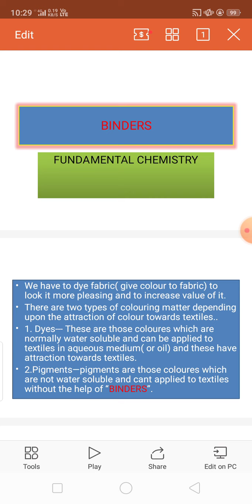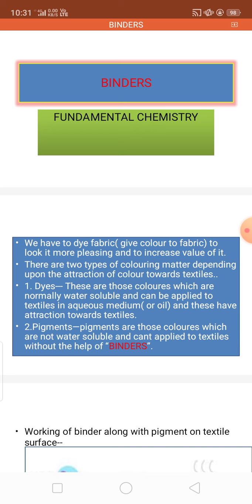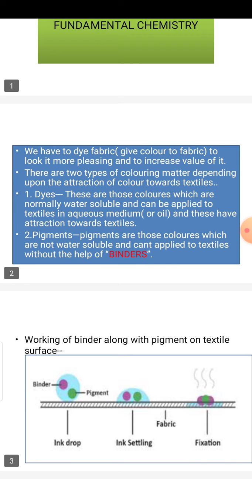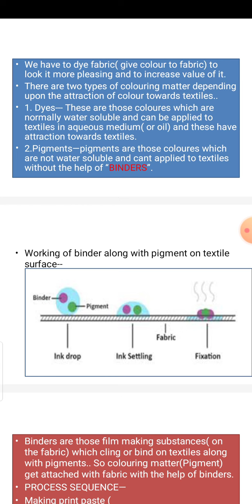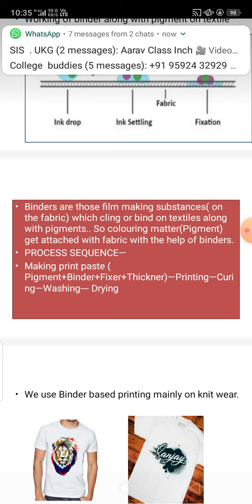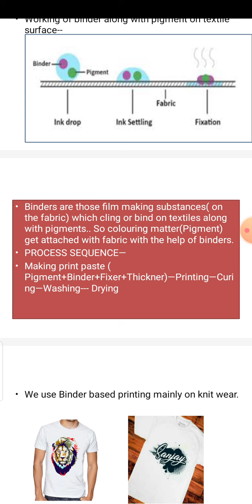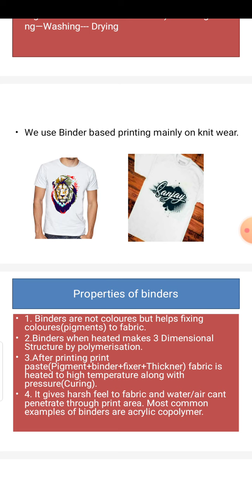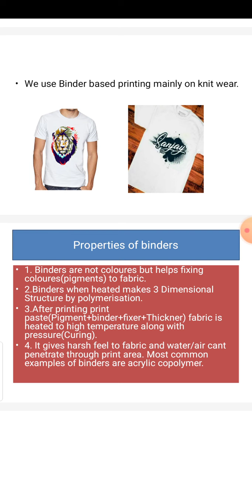f.chemistry chapter 3 Binders